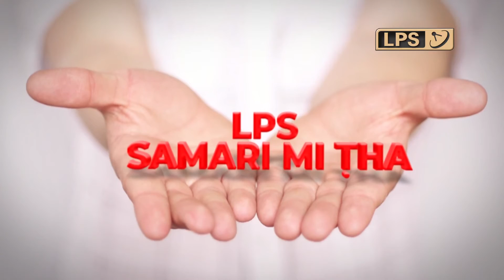LPS SAMARI MI ṬHA 2019 - Veng hrang hrang